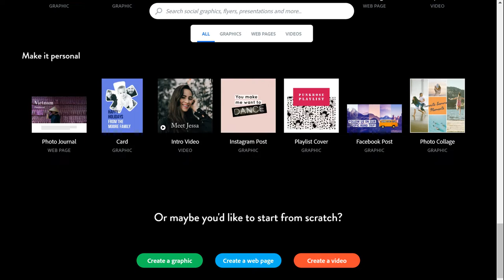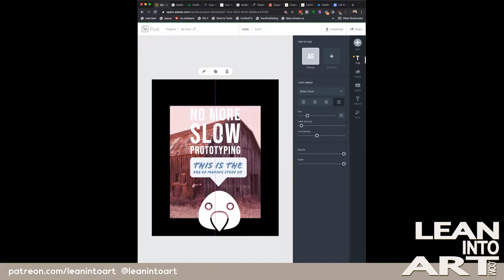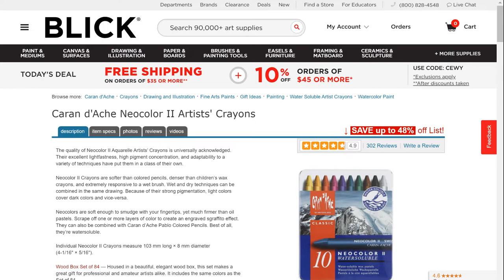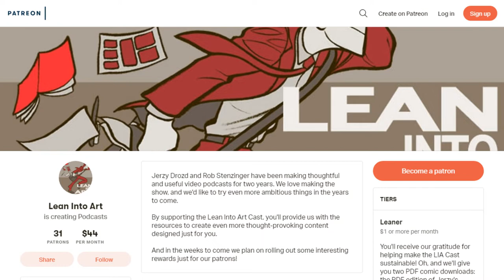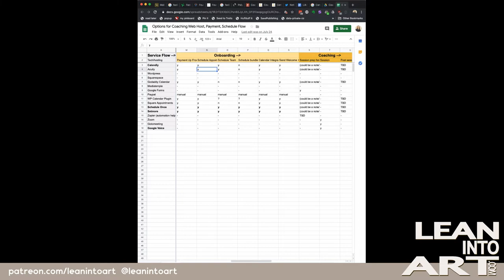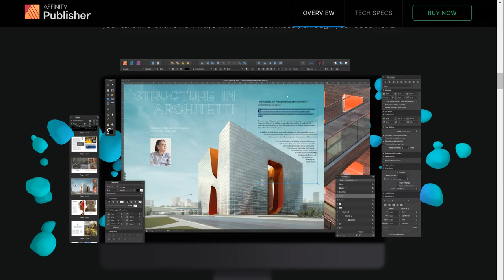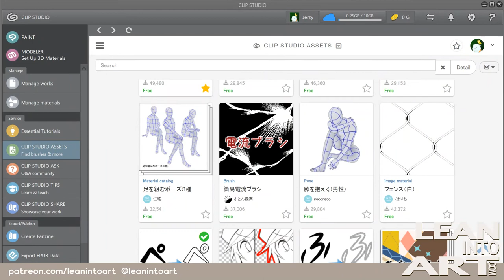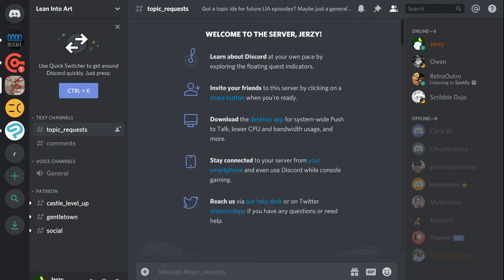LIA Cast 286 - Trying New Tools + When and Why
New projects sometimes require new tools. Jerzy and Rob explore what illustration and design tools we’re finding useful of late and in what situations are we "hiring" them to get stuff done.